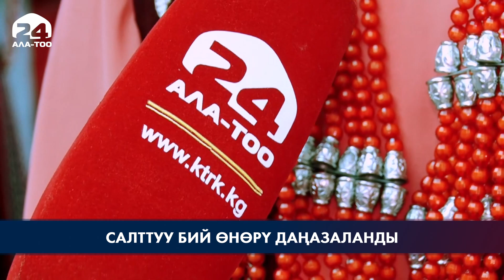Салттуу бий өнөрү даңазаланды